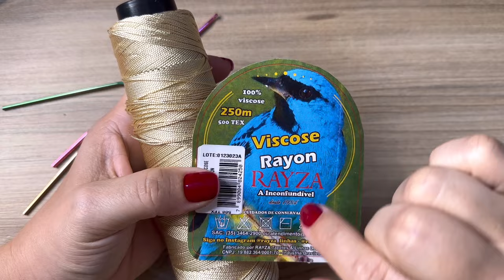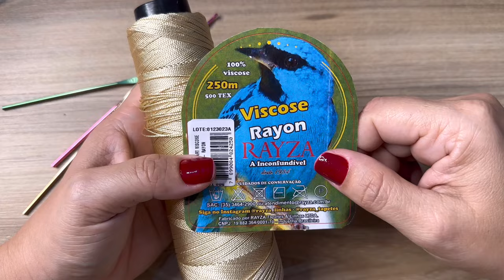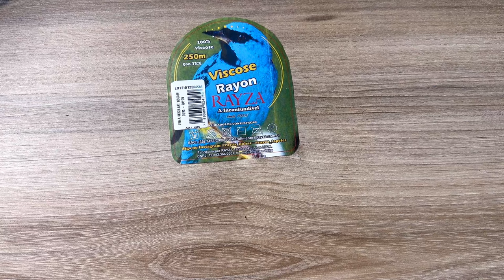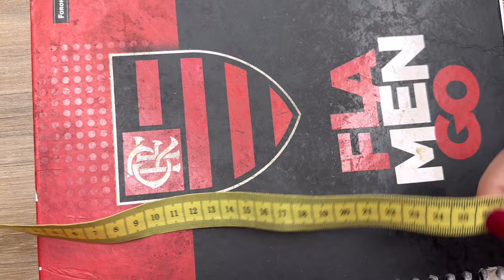Top de Franjas - Passo a passo em crochê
Mais um passo a passo lindo pra vocês...

Material utilizado:
2 cones de Linha Rayon Ouro